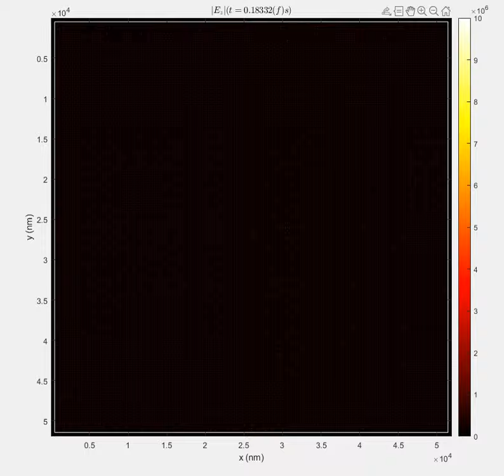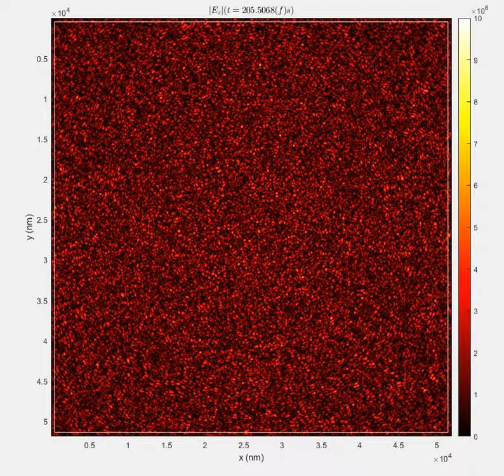Replicating BLACKBODY RADIATION with Maxwell's equations (classical physics)!